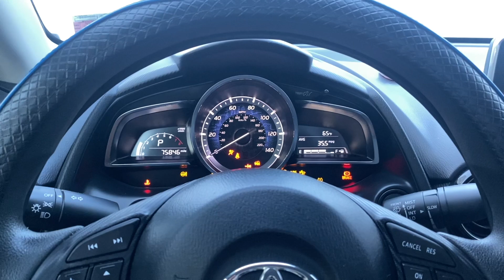A Day in the Life: Summer School Teacher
A Timestamp Vlog.
Thank y’all  SO much for watching, what are your thoughts on the style of this one? A lil different but here’s a pretty good representation of a day in my life.
Posts.
“Summer Vibe” (prod. Bakery Beats)
Life’s changing, please be patient as I navigate these new experiences. New things soon.
peace&love
 ~j